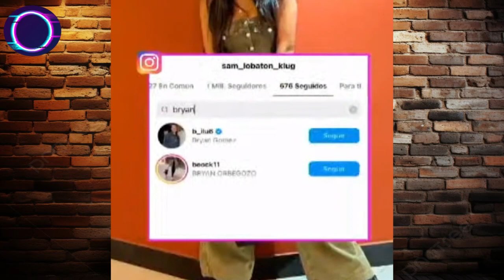MAGALY MEDINA CONFIRMARIA SEPARACION DE SAMAHARA LOBATON Y BRYAN TORRES: "DEJARON DE SEGUIRSE EN IG"